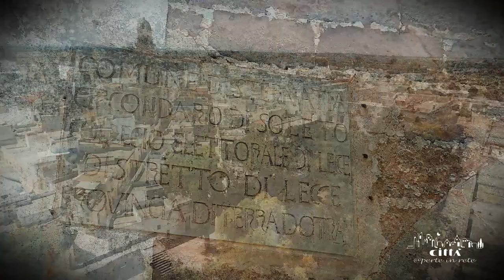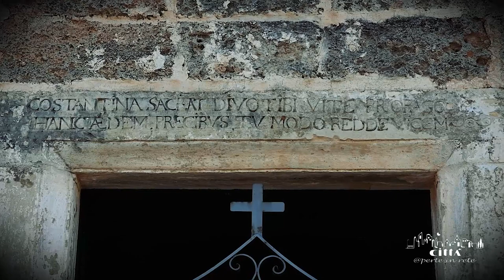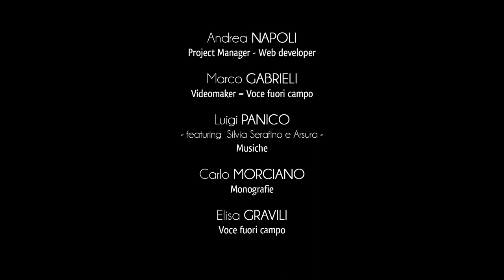City of Sternatia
Sternatia is situated in the heart of the province of Lecce, in the territory of Grecìa Salentina, a Greek-speaking area where the Griko language is spoken.
The town is located in a wide valley sheltered by hills, the well-known Serre Salentine, specifically, the Serra of Martignano and Serra of Soleto.
The agricultural and pastoral economy stands out in the verdant countryside which surrounds the town.
The area’s principal feature is the olive tree, orchards of which extend as far as the eye can see, all subdivided by dry stone walls, typical of these rural areas.